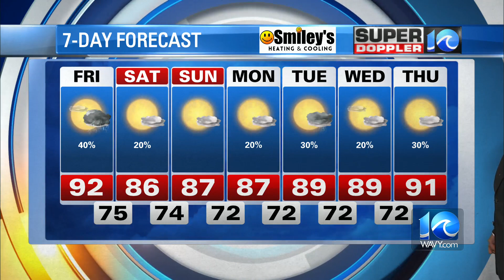WAVY Weather Evening Update | July 20, 2023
Super Doppler 10 Chief Meteorologist Emeritus Don Slater with the latest forecast for the Hampton Roads region.